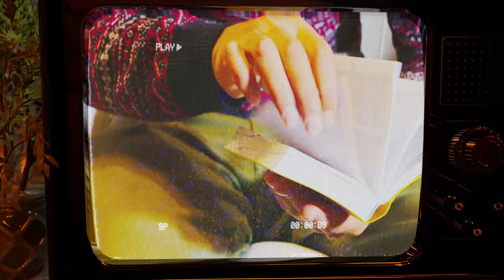All of Your New Gods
The Flavor - Advanced Grading LUT

The silliest form of suffering is suffering from the self inflicted pain created by the beliefs we carry. Dynamic self created, and self perfected prisons. I see a lot of people struggle with such things I quit struggling with a while ago, this subject angered me enough to put sweat into a video about it. Seeing people take their beliefs so seriously is what causes their suffering, and it pains me to see them believe their own falsehoods to extents that cause them deep psychological trouble. Free yourself. Kill the gods.

These 3D videos take me a hand and a leg to make so if you wish, tip me some sh!tcoins, wildly appreciated.

BTC: bc1qc04a8dr36ts6um8aewrqth6q726czh292mu5y2
ETH: 0x13652Eb3B61E9C8Abf926f09E97764b99c12c24a
USDT: 0x13652Eb3B61E9C8Abf926f09E97764b99c12c24a
XMR: 4ArmXHGPTJb1bBNNeSJkx7fPe8Z6FiQnsgyAYYK4twTP4pWFkkH1AECdcQVKxQcT1a4V2zoAVZjYMDVm97cPNm42PBsZFrR
EGLD: @tudors / erd17zzczej3vy4mcsh5f88wnjqxv92tsjqjq8wqg2c9ntznhu8lxnxqt6s5j4

Brilliant music by:
Aiden Williams - AQUAWAVES